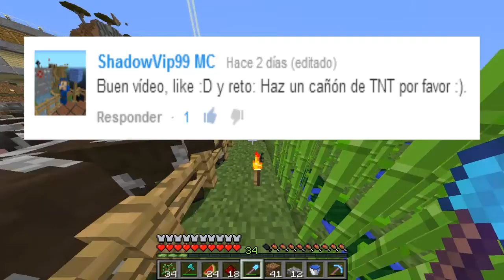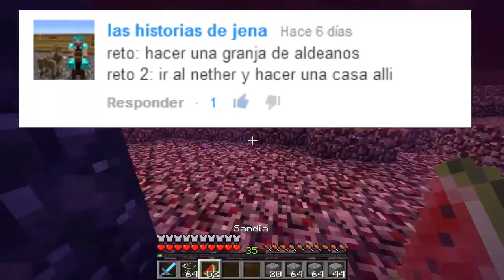Survival 1.8 ep 12 - Episodio relax, sin prisas :D - Propón tu reto! [HD]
ESPERO QUE TE GUSTE, LIKE SI ES ASÍ, SIGNIFICA MUCHO PARA MI, ME LA PONE RE DURA, LA SONRISA DIGO ♥ :D

**No olvides proponer el objetivo para el siguiente capitulo, todas las peticiones se tienen en cuenta :D **

Skype: nahuel196 (foto de un anormal loco)

LIKE SI LA TIENES GRANDOTA.